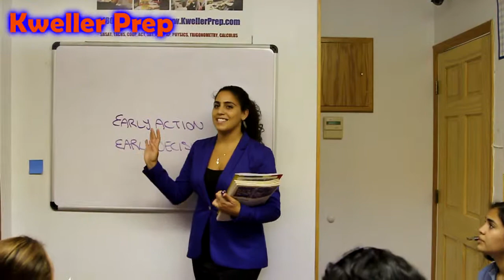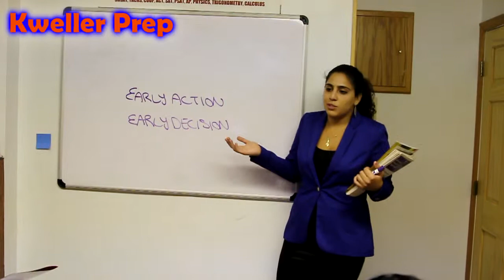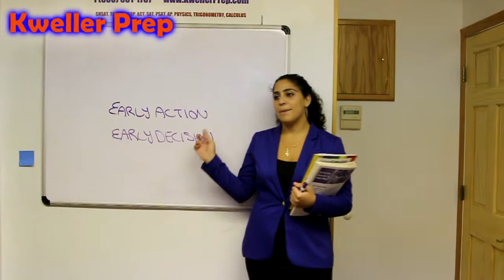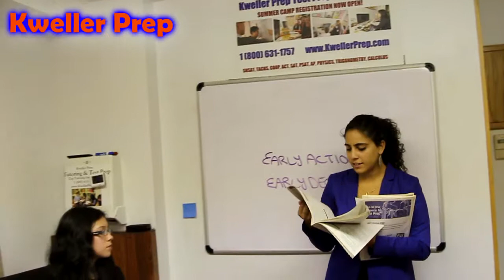Early Decision VS Early Action